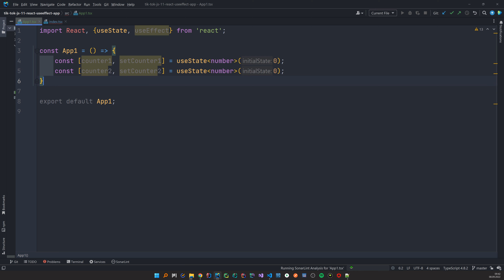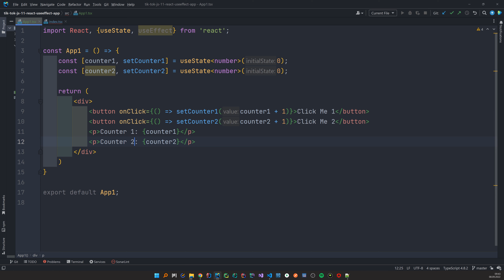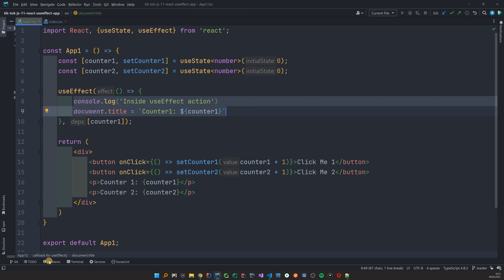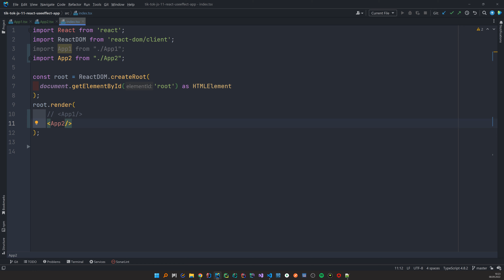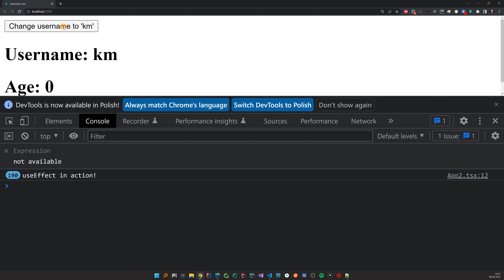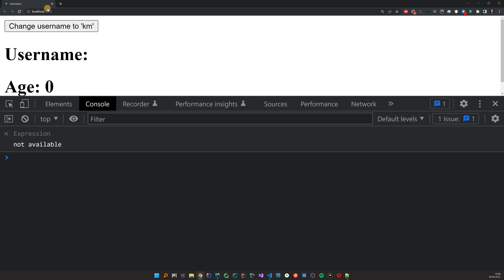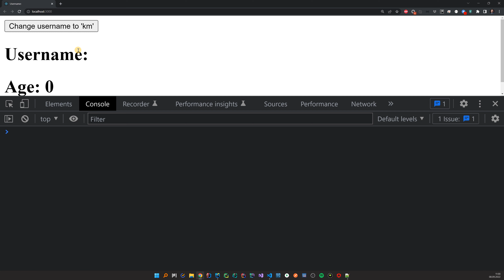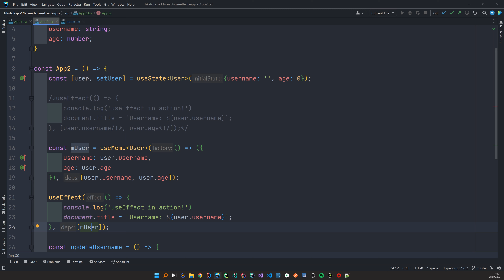Dobre praktyki uzależniania akcji definiowanych w useEffect od stanu obiektów.